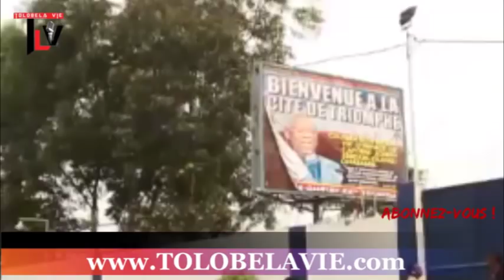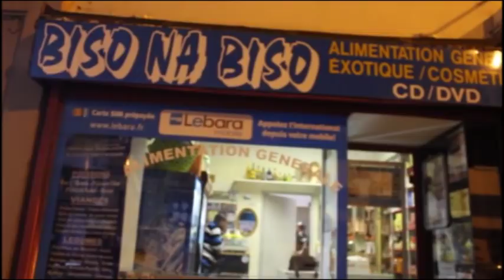Maman OLANGI akufi misusu balobi ASEKEWI ekomi nini Combat SPIRITUEL botika BUZZ tala VIDEO oyo